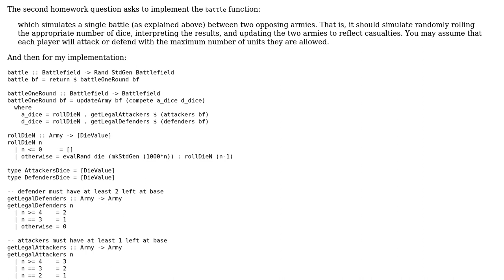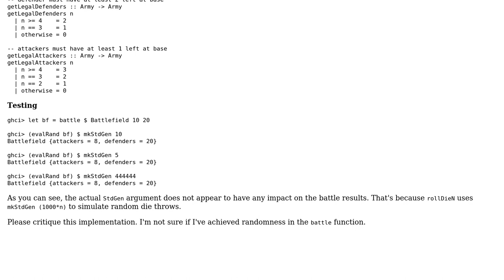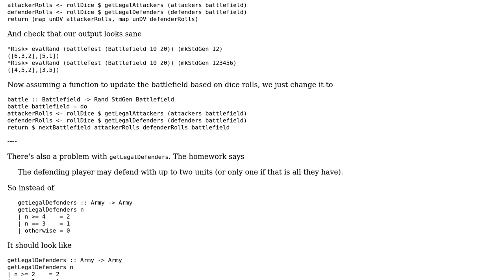Code Review: Simulate Random Risk Battle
With thanks & praise to God, and with thanks to the many people who have made this project possible! | Content (except music & images) licensed under CC BY-SA | Music | Images & others | With thanks to user RubberDuck user mjolka user Kevin Meredith and the Stack Exchange Network Trademarks are property of their respective owners. You are responsible for your own actions.